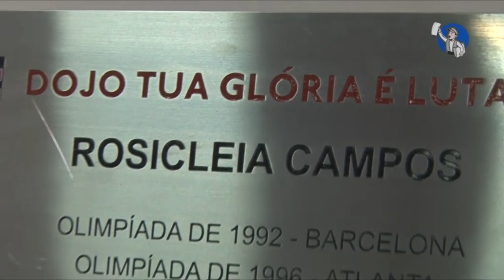TRIBUNA NA TV (N.19) com ROSICLEIA CAMPOS, Técnica da Seleção Brasileira de Judô. 23/10/19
Um dos grandes nomes do esporte brasileiro, Rosicleia  Campos, judoca, técnica do C.R. do Flamengo e da Seleção Brasileira de Judô Feminino. Como atleta, integrou a equipe do Flamengo e a Seleção Nacional, dos 15 aos 34 anos de idade, por quem disputou duas edições de Jogos Olímpicos, Barcelona, em 1992 e Atlanta, em 1996. No comando da seleção desde 2005, seu trabalho chamou a atenção e, em 2011, ela recebeu o Prêmio Brasil Olímpico como melhor técnica do país entre todas as modalidades olímpicas. O programa TRIBUNA NA TV vai ao ar sempre de terça para quarta, meia noite, na TVC Rio, canal 6 da operadora NET. Imperdível!